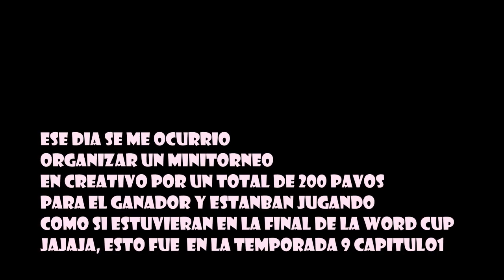MI PASO DEL TIEMPO EN FORTNITE / MOMENTOS NOSTAGICOS #2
Mi canal►
6
 / elblonde